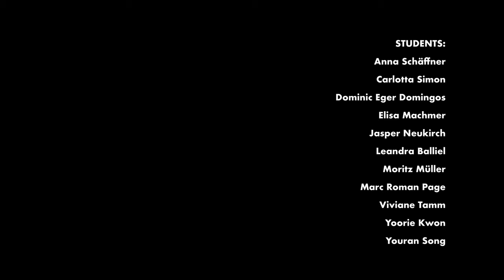Weißensee School of Art and Design Berlin - Greenhouse 2021